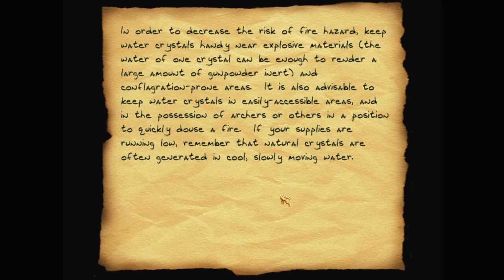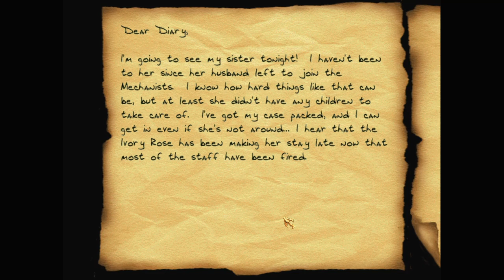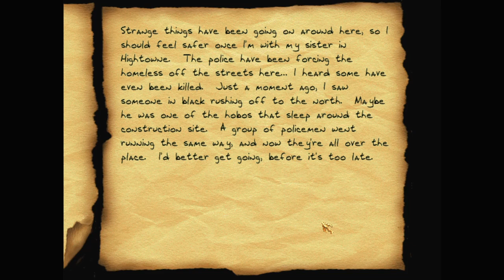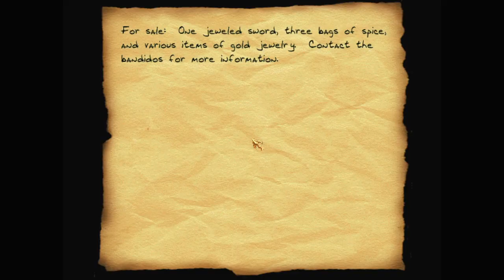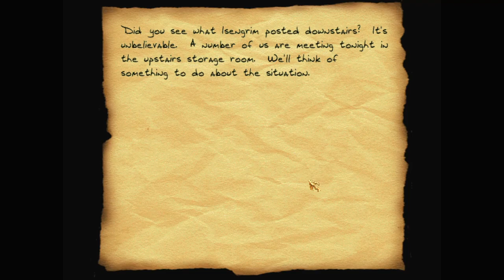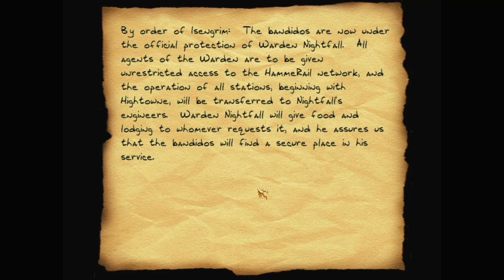Let's play Switching Rails (prototype)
Let's play Thief fan missions: Switching Rails (prototype)

Switching Rails (prototype) is a Thief 2 fan mission by Anarchic Fox and the COSAS team. It was released in its current unfinished state, long after the project was cancelled, at TTLG so expect roughness and bugs. This is a fortunate glimpse at part of what the COSAS campaign could have been.